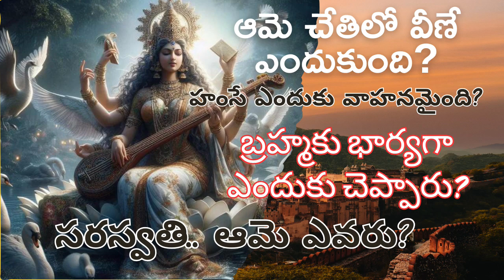secret of goddess Saraswathi: సరస్వతి ఎవరు? ఆమె రూప రహస్యమేమిటి?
సరస్వతి అంటే వాక్కు. ఆమె చాలా స్వచ్ఛమైనది. వీణా వరదండం చేతపట్టుకుని ప్రకాశిస్తున్నది. తెల్లని తామరపూవుపై కూర్చున్నది. హంసవాహనంపై ఉంది. ఇదంతా సరస్వతిదేవికి ఒకయోగ్యమైన వుూర్తి కల్పన. దీని వెనుక ఉన్న అసలు అర్థం ఏమిటి? భావప్రకటనా శక్తికి... సరస్వతి సంకేతం. మరి ఈ సరస్వతి హంసపై ఉండటం ఏమిటి? వీణను చేతిలో పట్టుకోవటం ఏమిటి? దీని వెనుక ఉన్న రహస్యం ఏమిటి?